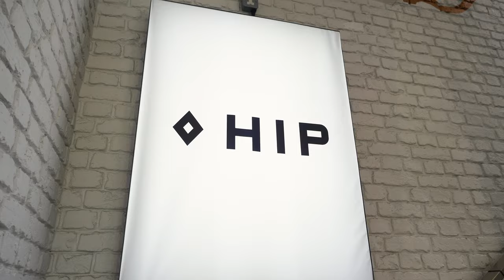HUNTIN' FOR BAGGYS in Leeds Episode 1 | Vintage Carhartt, Stussy & Stone Island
Baggys TV is a show about streetwear, vintage clothing & fashion. We style clothes, show latest pick ups as well as talk about the history of streetwear brands. We chat about previous streetwear experiences as well as interviewing some of the most known sneaker heads in the UK.

In this weeks episode, we travelled to Leeds city centre and checked out the best Streetwear & vintage stores in the hope we found some new baggy pants.